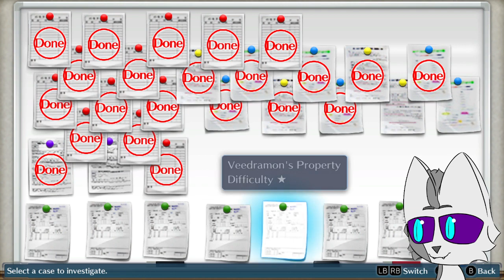Digimon Cyber Sleuth Blind Playthrough | World Conversion | Part 8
Digimon Cyber Sleuth! A Digimon game I keep hearing is a good modern Digimon experience, but haven't heard more than that. I decided to give it a shot, so will Cyber Sleuth find it's way to my heart or will this case be a bust?